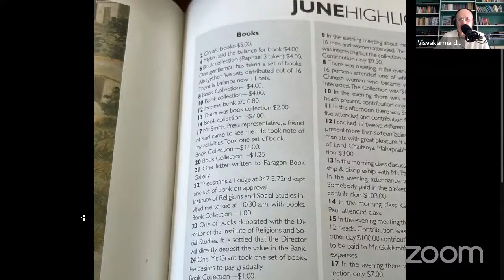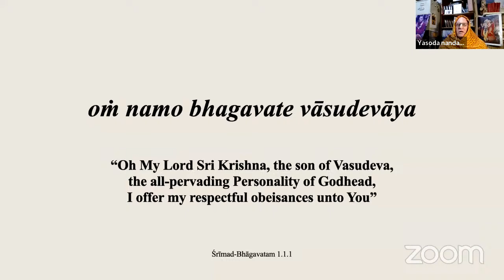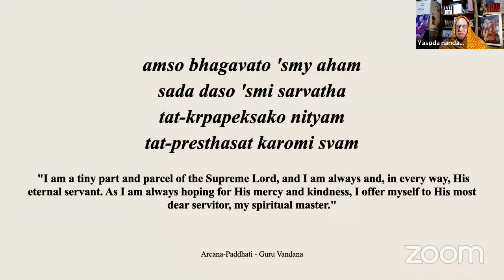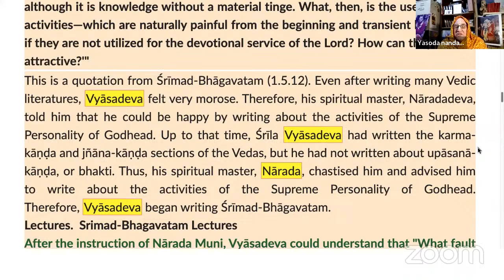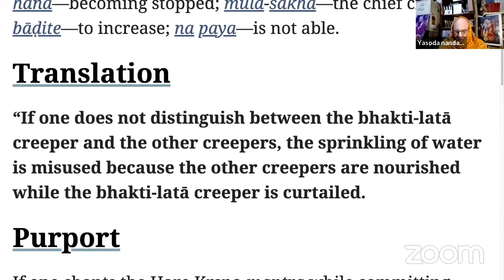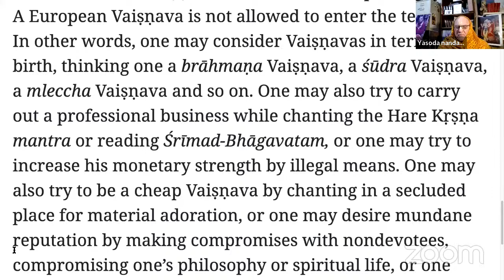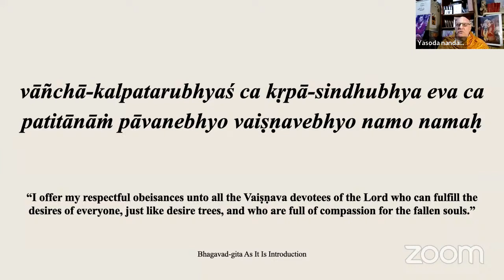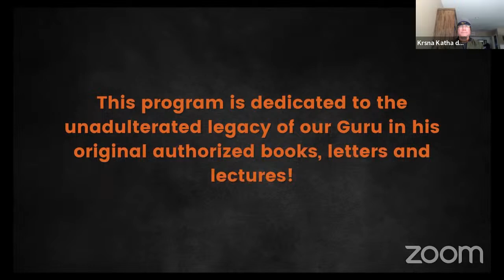[SB 1.5.3-4] Śrī Nārada’s Instructions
This is a live class conducted by the Prabhupada Disciples Association on April 7, 2024. The speaker is His Grace Yaśodā-nandana Dāsa, a disciple of His Divine Grace A.C. Bhaktivedanta Swami Prabhupāda, Founder-Ācārya of the International Society for Krishna Consciousness.

We're reading from the original 1962 edition of the Śrīmad-Bhāgavatam. These 3 volumes of the 1st canto are also known as the Delhi Bhagavatams because Śrīla Prabhupāda authored them and published them in Delhi, India and brought them with him to the United States in 1965.